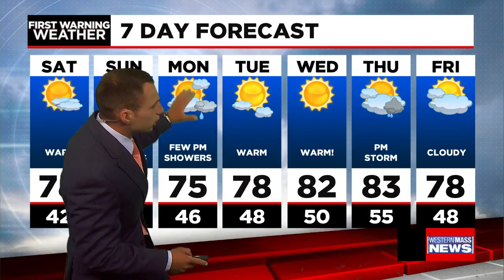Zack's Saturday morning forecast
Meteorologist Zack Duhaime has a look at your latest forecast.